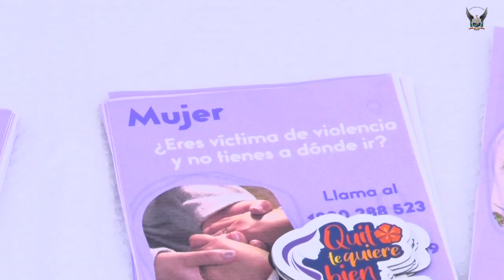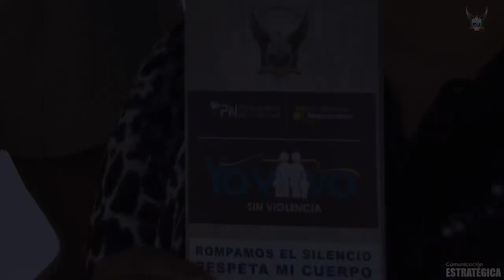Policía Nacional realizó el lanzamiento de la campaña “Yo vivo sin violencia”